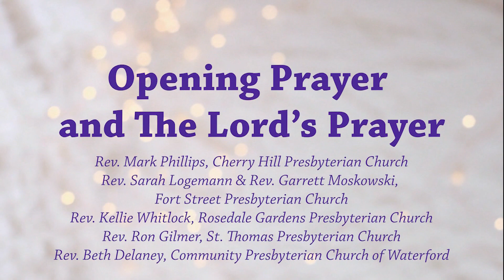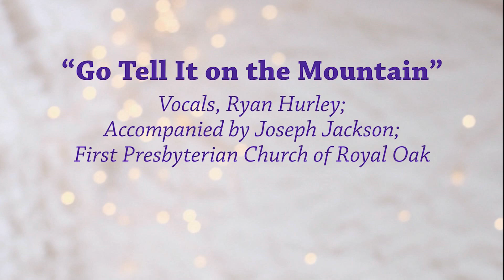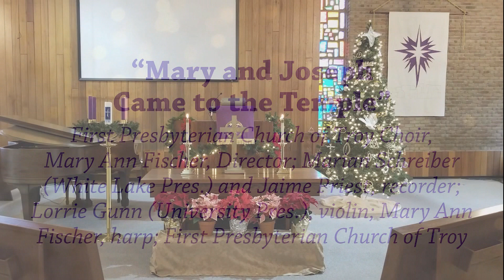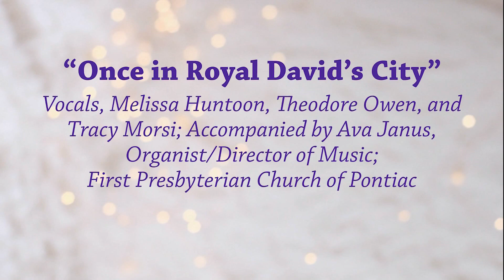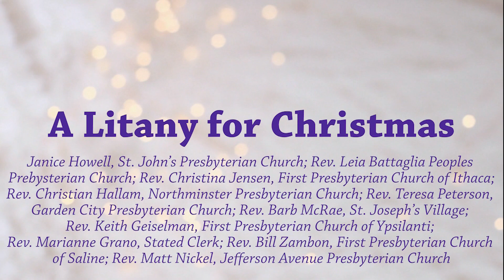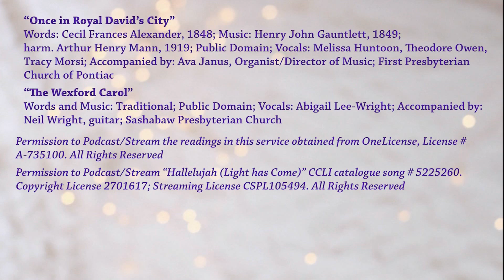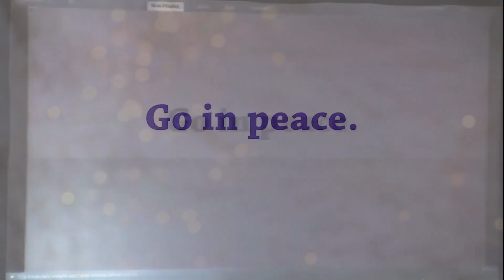dec 27 with pointsettias and mov file movie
Dec 27 2020 service with poinsettia dedications and Presbytery mov file.